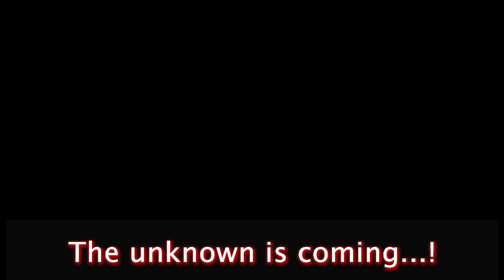Slasher: Into the woodlands trailer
This horror was made when I was in college doing Media L2 as me and my friends were making a horror trailer to complete the assignment and here is the trailer so I hope that you enjoy and will see you in the next video. Bye